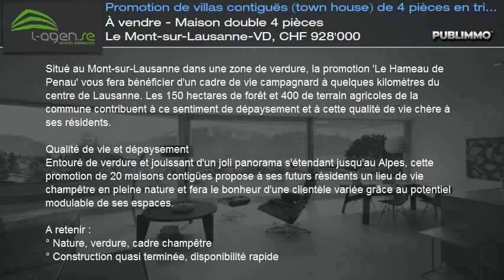À vendre - Maison double 4 pièces Le Mont-sur-Lausanne-VD, CHF 928'000